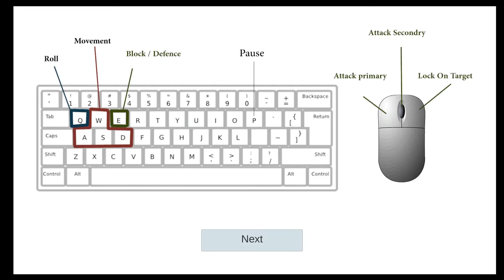Playing Mini Samurai Kurofune.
I'm playing a new online action game called Mini Samurai Kurofune. I played the game for the first time only this morning. The game takes place in 19th Century Japan, and in the game, you play a Samurai warrior and you set off on a mission to free oppressed villagers from the cruel rulership of the corrupt daimyo Akumo whom has formed an alliance with a renegade American Cavalry commander and you battle your way through American Cavalry soldiers and ninjas as you set out to put an end to Akumo's reign of cruelty and you are determined to not let anything stand in your way. What can I say about Mini Samurai Kurofune? It's a great game. One of the best online games I've played in 2022. There's a lot about this game that makes it great. The polygon graphics are beautiful. Outstanding soundtrack. Excellent gameplay and a good story. I played the game, and I timed it, and it took me 38 minutes/55 seconds to play the entire game from start to finish (00:10 - 39:05). However, in the game you must click on the right button of your mouse to lock on to the ninjas and American soldiers to fight them with your Samurai sword. Once you get use to the controls and get the hang of it, you will have fun. When you get killed, you will respawn and restart the level. You can restore your health by drinking bottles of Sake and you can slowly regenerate your life. Between fights, stand still for a few minutes and give yourself a chance to regenerate your health before fighting more enemies. I must admit, in some way, as I played the game, it felt as if I was playing a Samurai version of HeroQuest.  Mini Samurai Kurofune is a great new game, and we need more original games like Mini Samurai Kurofune. If you love Samurai and Ninja movies and enjoyed games such as Shinobi. Tenchu: Stealth Assassins. Ninja Gaiden etc. I highly recommend Mini Samurai Kurofune. Get your Samurai sword! Put on your Samurai helmet and armour and sit back and enjoy and play Mini Samurai Kurofune!